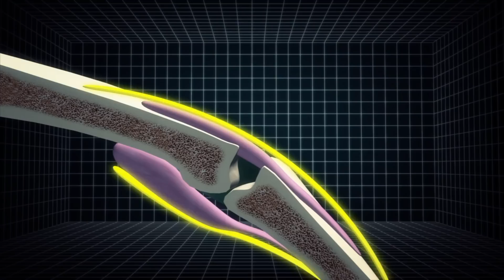If You Crack Your Knuckles Will You Get Arthritis?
Misconception Mini 26

This is an oldie but a goldie. Is is bad to crack your knuckles and will it really give you arthritis when you're older?

Find out on another misconception mini.

NEW Website. Please do check it out: scimandan.co.uk